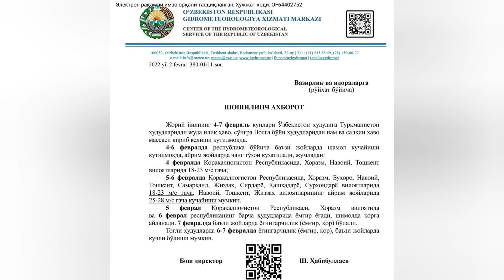ШОШИЛИНЧ ХАЛК ТАЙЁР ТУР